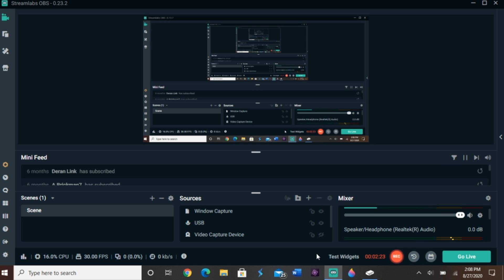Black Ops 2 Campaign Part 1 (Hyping Myself up for Cold War)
In anticipation for Black Ops Cold War I am playing one of the best Call of Duty games in existence